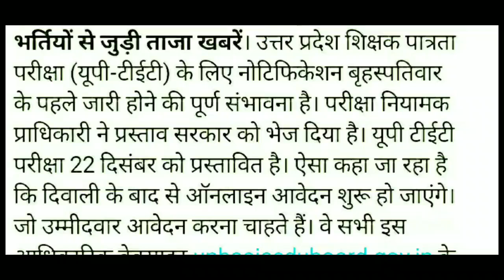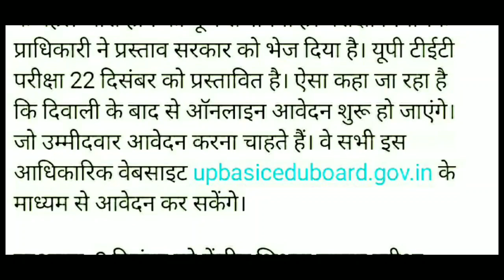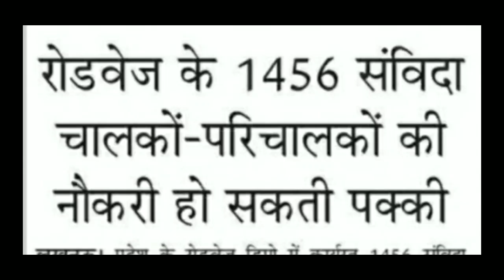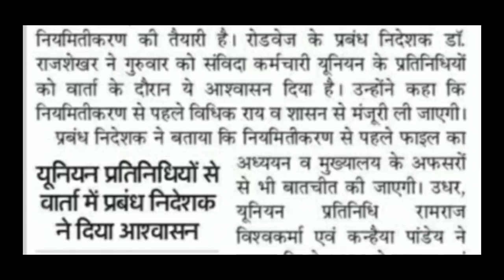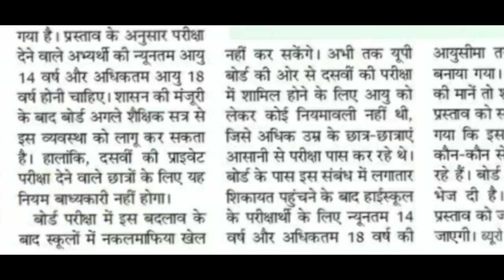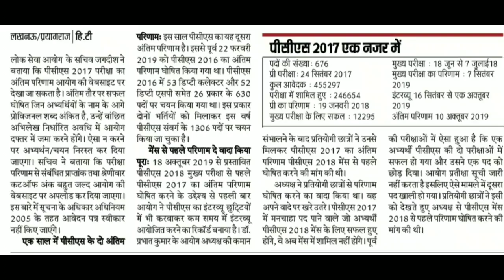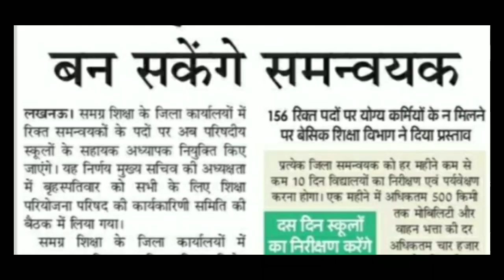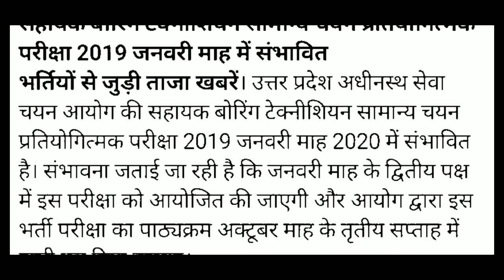UPPSC LATEST NEWS TODAY । UPSSSC BORING TECHNICIAN EXAM DATE LATEST NEWS TODAY । UP BOARD NEWS TODAY